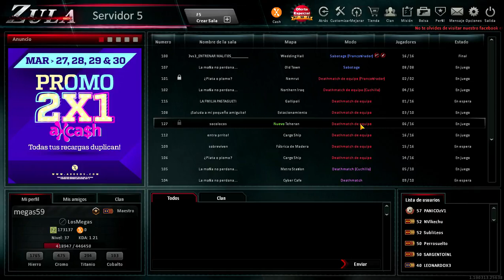JUGANDO A CUCHILLO EN ZULA megas59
Hey chicos! aquí les traigo otro nuevo video realizado con mucha payasada para ustedes, si les gusta este material tú puedes dar like o si tú también aprecias mucho mi material suscribete para más